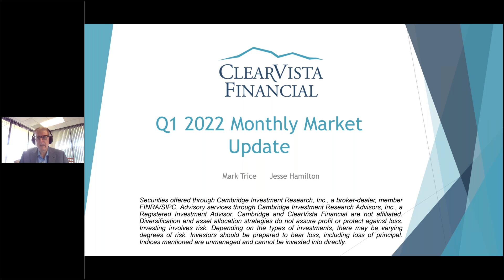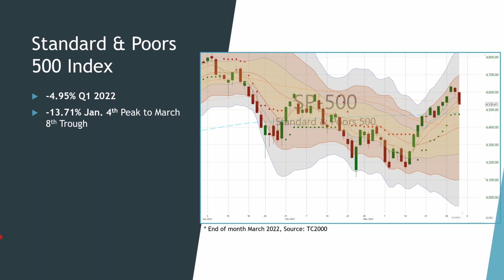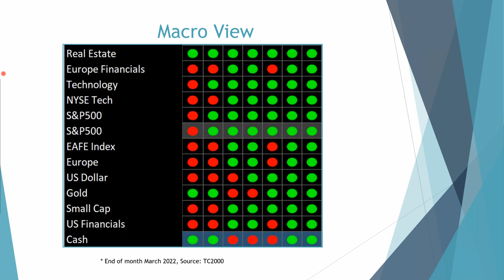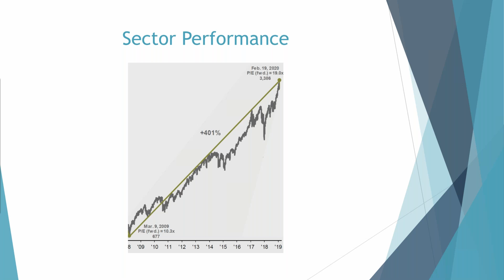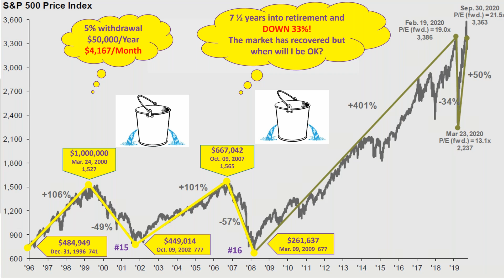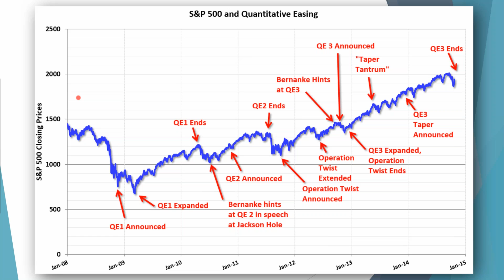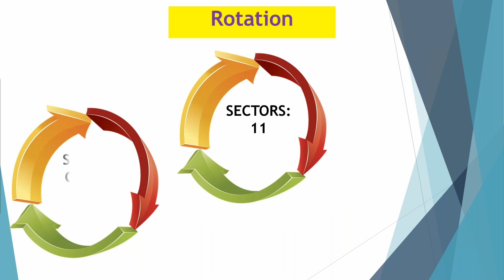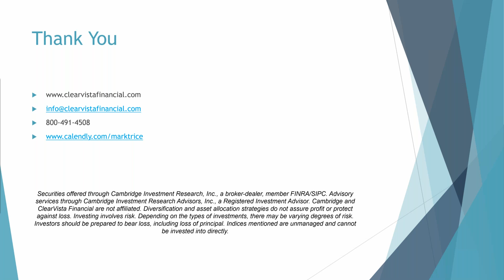MARKET UPDATE | April 2022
Concerned about the stock market? Want to stay on top of your investments? Mark Trice goes over what happened in the stock market during March, and how we can prepare for April.